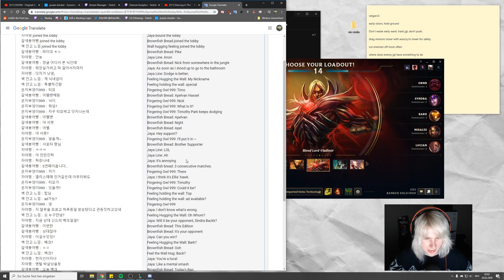Elite500 | KOREAN SOLO QUEUE IS THE WORST!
I WILL GET CHALLENGER ON KOREA!

League of Legends Season 10 Vladimir Gameplay! Vladimir Mid Gameplay!